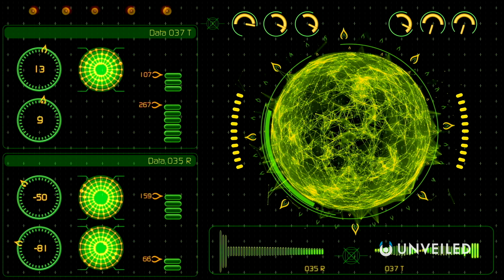Have Scientists Already DISCOVERED a Type III Civilization?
Have scientists A;READY found a powerful alien civilization? Join us... and find out!

In this video, Unveiled takes a closer look at how scientists may have ALREADY found PROOF of an advanced alien civilization!